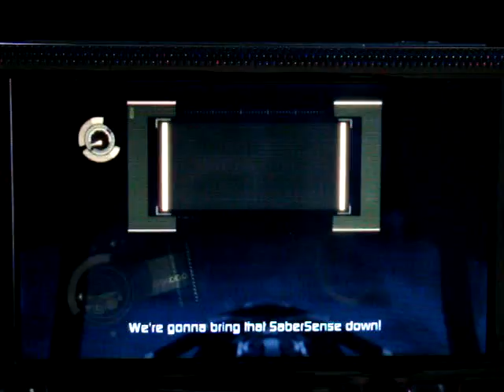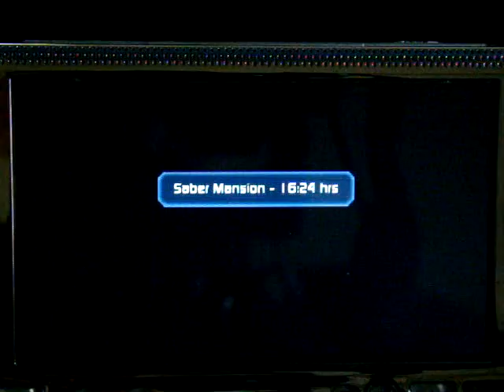G Force Sony PSP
Ever wanted to play 007  as a hampster? well G-Force maybe to your liking.

G-Force has some nice touches, with fast uncluttered graphics, even if the enviroments are a little under populated sometimes.

I'm not familiar with the Rodent heroes personally but i guess they may appeal to younger gamers, although I'm sure older gamers will get some pleasure from the title.

essentially G-Force is 3D platform adveture game, veiwed from a 3rd person viewpoint. the game has puzzle elements and collectables.

Game controls are positive and responsive, although camera viewpoint straightning is sometimes required by using the PSP's L+R shoulder buttons.

Sound is average, with decent action music and good voice overs.

GForce is slightly better than average but nothing more.

6.8\10 Rated